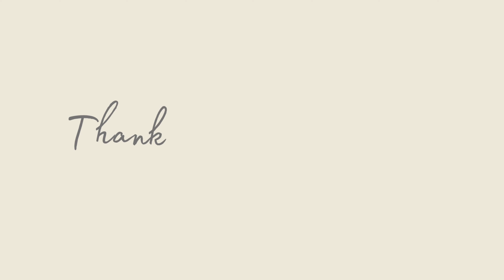Unboxing Mango Buckled Flap Bag | Black | 2021